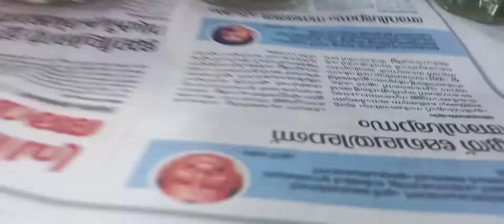ഞാൻ പ്രതീക്ഷിച്ചതേയില്ല ഇതിനു ഇത്രയും രുചി ഉണ്ടാകുമെന്ന്😋😋😋😋Super Tastyy Avilmilk shake😋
Tastyy Avilmilk shake😋